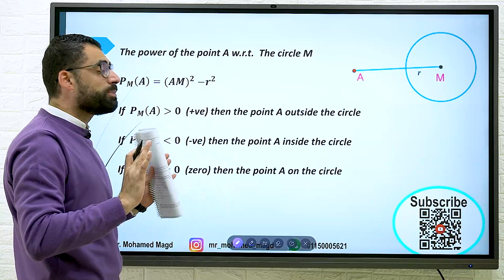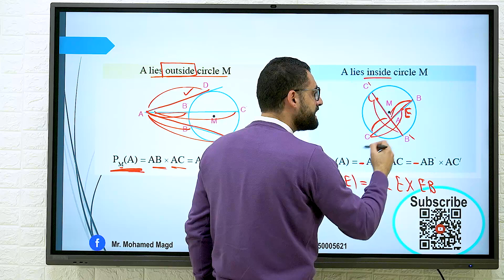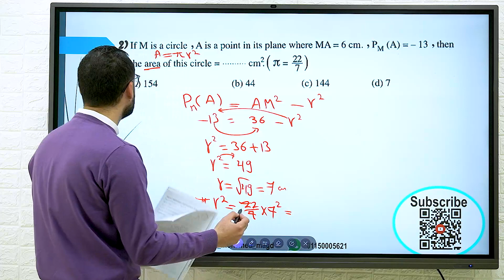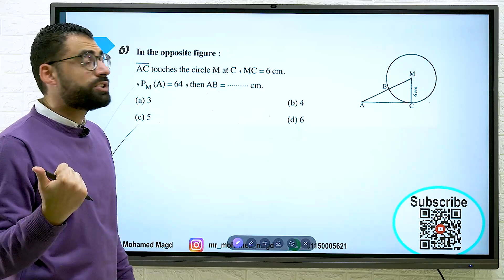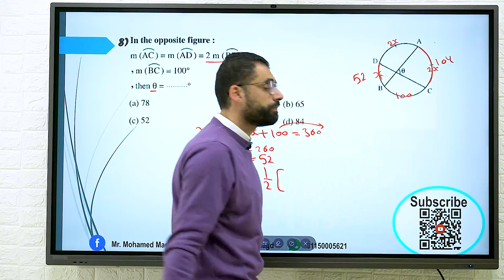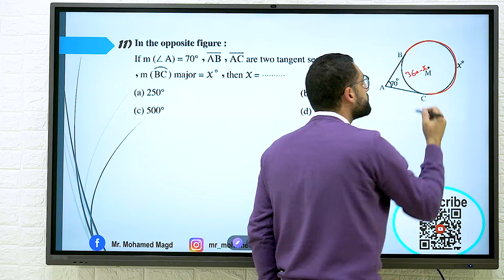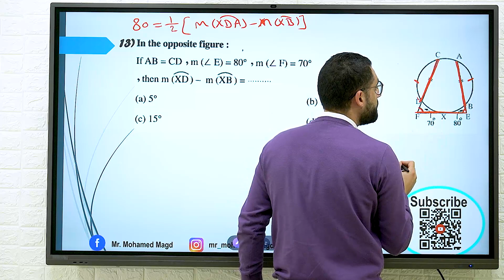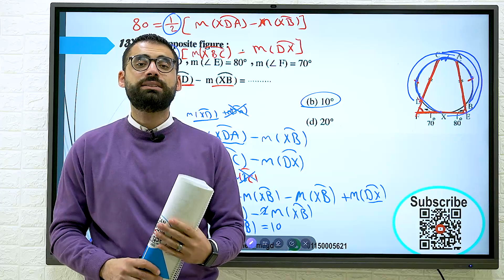Secondary one - Geometry - Applications of the proportion in the circle - Summary and some questions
الفيديو عباره عن ملخص لشرح الدرس و بعض من اسئله من المعاصر و هينزل ان شاء الله فيديو مخصوص لحل اسئله المعاصر